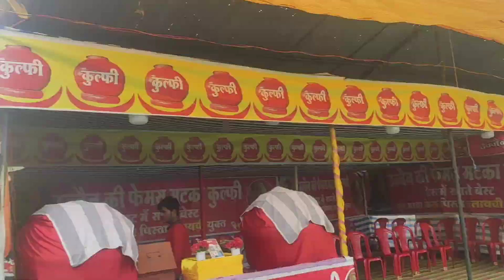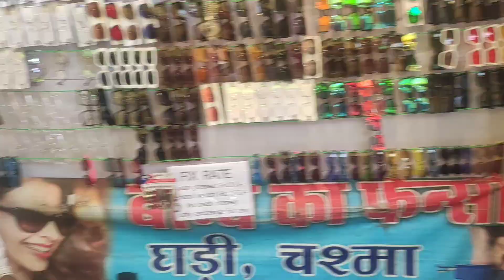Vlog||mai ja rahi hun Mela dekhane ke liye#dailylifestyle#madebyrenew👍